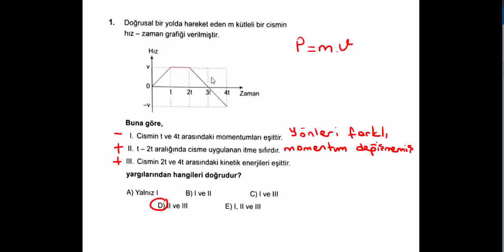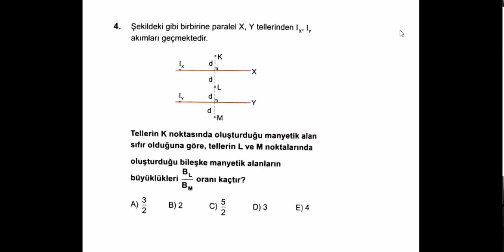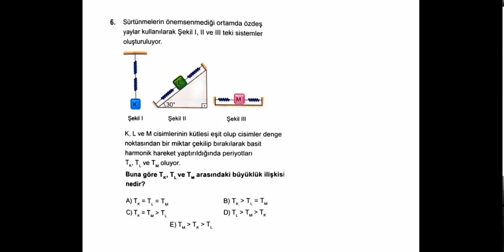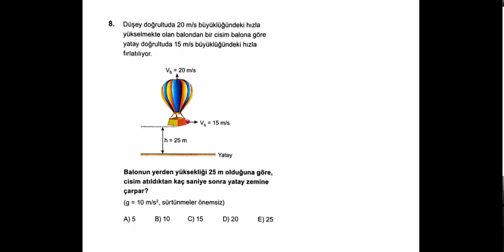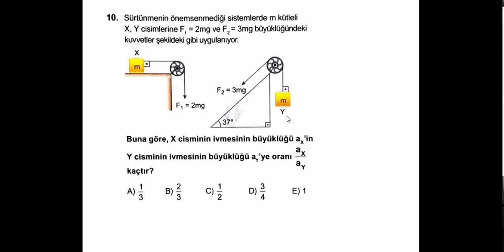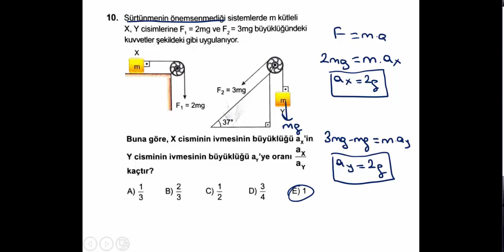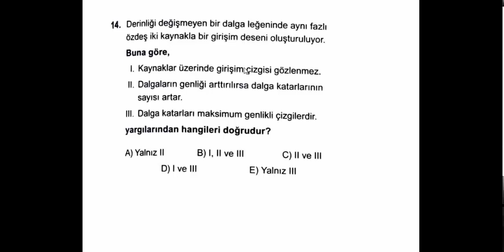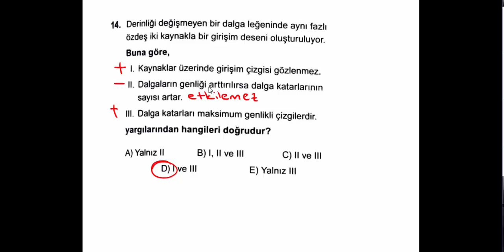12. Sınıf - 3. AYT Deneme (EGTMVDS) - Fizik Çözümleri - Gürkan KAYA